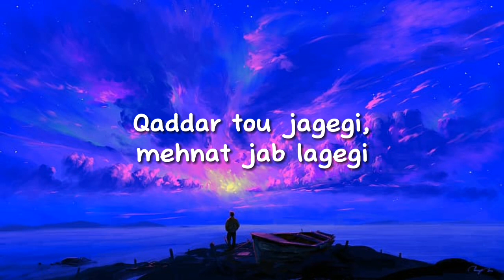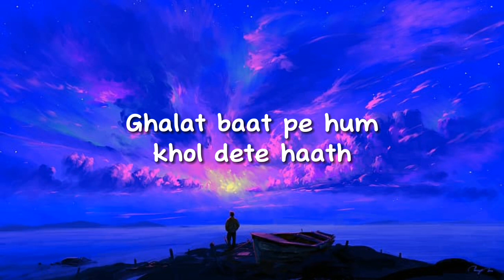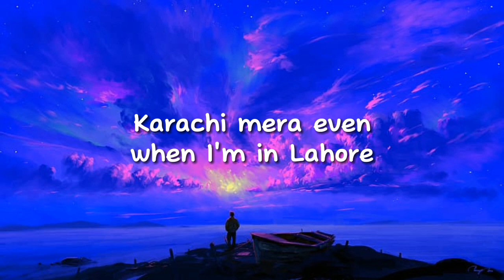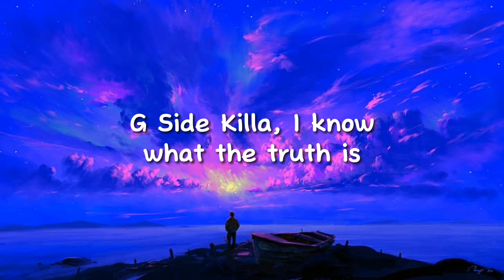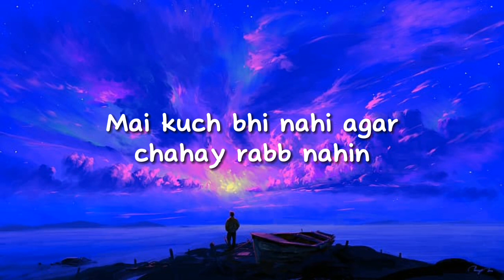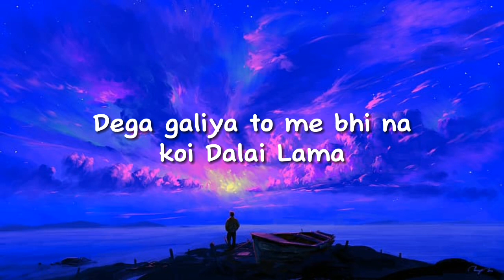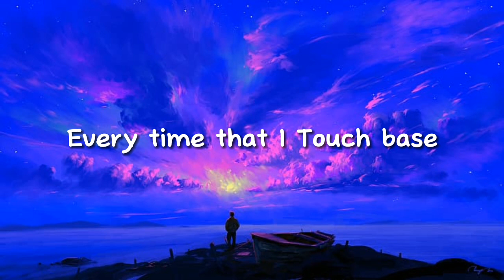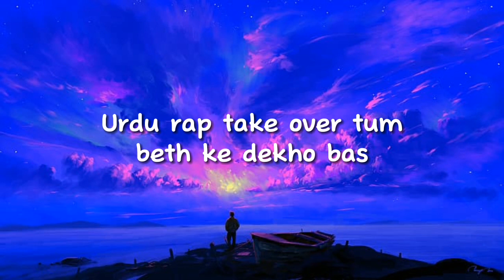Talha Anjum, Talhah Yunus, KR$NA - Touch Base (lyrics)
Lyrics:

[Chorus: Talha Anjum]
Touch Base
Karachi mera even when I'm in Lahore
Touch Base
Shut a city down 30 mins then I'm gone
Touch Base
You can never top this
How the fuck you're gonna stop us?
Urdu rap take over tum beth ke dekho bas

[Verse 1: Talha Anjum]
Gaddar tou machega
Qaddar tou jagegi, mehnat jab lagegi
Safar tou katega
Jaali tou jalega, saalon ki hategi
Opps on my back
Londay garmi khaatay pakraen wardi ki taangein
Shots on my back
Yeh shooter bhi bakri hain peechay se aatay
Scars on my neck
Wo make up se chhuptay ye PR ke laanjhay hain
When I'm on the stage it's lit
Chit chaaron khaanay hain real shit ke aadi hain
CBD for my anxiety
2 Kilomеter tak hype thi
Yaad arahi mujhe bhai ki
Can't go livе with these feelings on IG
Teri Instagram gangster shit is weak
Tu aakay street pe patega mera L nahi
Ghalat baat pe hum khol dete haath
Bitch I walk on a classy, felony
Audacity tou dekho bhenchodon ki
They talk about me like I gave a fuck about them in the first place
Self-made multi-millionaire hain
Ye sab mere miniature
Apna kuch bhi nahi hai homie trust this
Milli point 2
In the worst case
Afghan grade you know how we smoke shit
Haath baandh seth, I'm the fuckin' boss here
Tum sab mere peechhe tum sab se aagay maut hai
Wazan kidhar? Likhai mein wazan kidhar?
Faraq dekh anni dey you got tunnel visions
Ye culture mera zaati beta
Wave ride kar, You can't be fuckin' with us

[Verse 2: Talhah Yunus]
Laanjay ye puranay, likh chuke hain itne gaanay
Sochen kya karen aaj show pe?
Kia ab safar k divanay, kheenchain taangain menu mere haal te chor de
Got a loaded gun sending roses
They know I’m the one, I am chosen
Launday hote shaart lagay do din
Show stopper kon tere sab se baray show ke
Zamane ko jala den, itne saadhay
Zindagi ki karte baaten, tou ye rastay lagtay adhay
Padte lafzon k chammatay, tera ghar bhi hum chalatay
Bhaagain saaray dum daba ke, jab mai kholu in ke khatay
G Side Killa, I know what the truth is
Asal chehray ye chupatay, saray two faced
I’m never eazy always Ruthless
Street pe ho Def Jam crew mera Wu tang
Bruce wayne andheray mai, darren dhoop se
I shut a city down on a loop, beter move bitch!
Cocaine, jesa larru teri bhook se
Cheenun teri neend beta roll kar ek phoonk le
You ain’t my blood
I got crips that I love! Lagay qatal ye farz
Chal peechay hatt, itne hits k bebas, mere qalam se bach
One blood, teri bori honi band ab
Thand rakh, aja choren tujhe ghar Tak
Flight mode, badalon se dekhu circus
Touchbase, man I rap with a purpose!
Baaten kam kaam ziada, jaana waqt nahin
Mai kuch bhi nahi agar chahay rabb nahin
Ye mehnat hai jaani sirf luck nahi
Competition dena chahen milay inhe fuck nahi

[Verse 3: KR$NA]
Naam pooch, Iss naam ka hai khauf zyada
Jeeye kyun jab irada inke maut ka tha
We don’t joke, ye na koi Rauf Lala
Karo arz ye lavaz, har verse lage barf wala
Dega galiya to me bhi na koi Dalai Lama
Still married to the game
Lagao shamiana
You can get clapped, par bajegi yaha koi taliya na
Hum the in the trenches
Deeper than the Mariana
Bar dekhe mene so I went and raised it
Me na badla - revenge I can taste it
Puri life karate underestimate the
Aaj price nahi aa ra mera andar estimate ke
Galtiya nahi kari never slipped up
Choroo body bag, get it picked up
Tu na kalamkaar we ain’t cliqued up
Never same, Hum hai poles apart, no strip clubs
Dollar sign best in the biz
Mera screen time upar
I been texting your bitch
Liye pange now they resting in piss
If they testing the kid
I’m investing in sticks
Legendary, from street to cemetery
Me dheet, jab adversary ho sweet like Ben & Jerry
Defeat me hogaye burry to Tweet hai necessary
No peace na lenge beat pe cheekh ke Jaga meri
Every time that I Touch base
Style itna dope aisa lage that I Touch Base
Dilli mera, chahe hoke aaoon me har desh
City on my back
Got it covered like the front page
Insecure, launde ho re insecure
Me to humesha se sick, mango inse cure
One hand on the grip, agar inse war
Dollar sign, young stunners
Front runners, get ‘em all